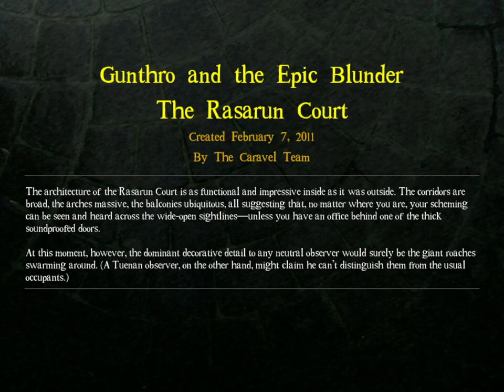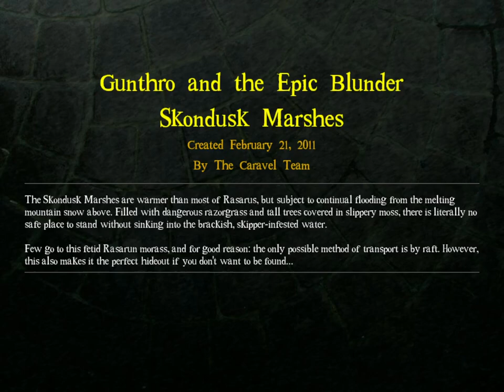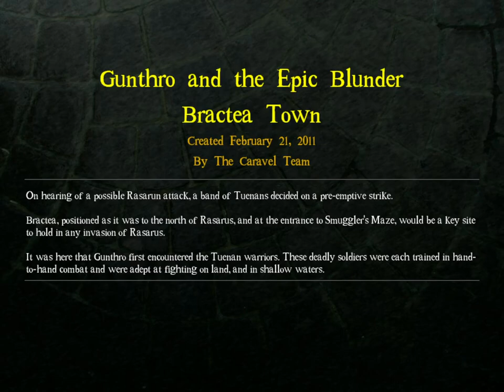DROD 4: Gunthro and the Epic Blunder [1] Surely Not a Misunderstanding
I started with the first one, but heard this one was easier so I jumped over to it.